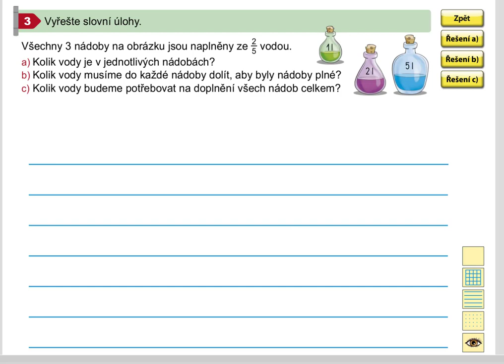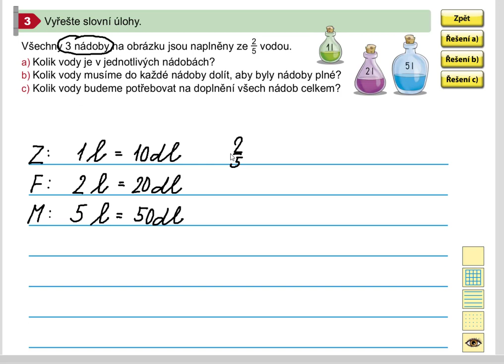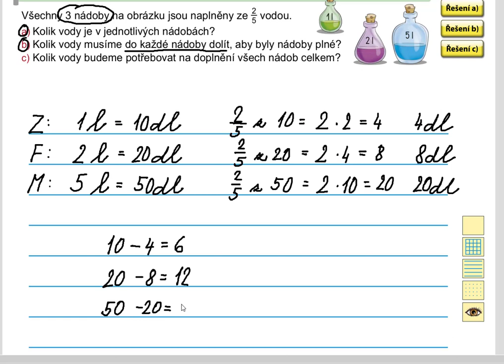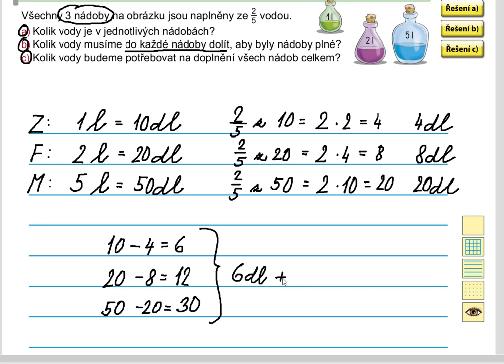Procvičování převodů jednotek objemu (slovní úloha), Mat. mat. pro 5.roč., 1. díl, str. 26, cv. 3